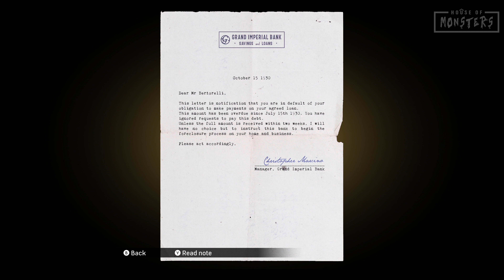Mafia: Definitive Edition - Mission 4 Ordinary Routine - Gameplay Walkthrough 4K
Mafia: Definitive Edition - Mission 4 Ordinary Routine - Gameplay Walkthrough.

This game was played on Xbox Series X and shows a full mission playthrough from start to finish.  This video was recorded in 4k 30FPS and uploaded Mission by Mission for your enjoyment!

Like the original game, the remake is set within the fictional city of Lost Heaven, Illinois, during the 1930s, and follows the rise and fall of Tommy Angelo, a Sicilian American cab driver-turned-gangster, within the Salieri crime family.

The channel was created by a couple of guys with a love for gaming and making videos.  We love playing through these games for you in our spare time as a hobby, and would love to build the channel to cover many genres of games.  We are very new to this but we strive to produce the best quality videos possible.